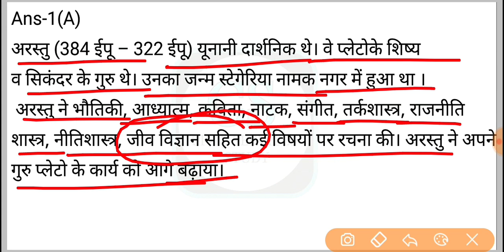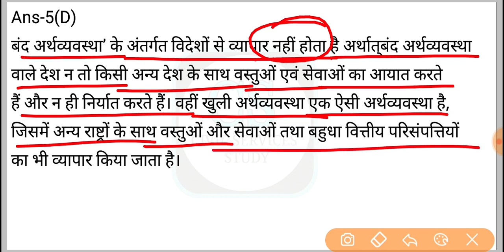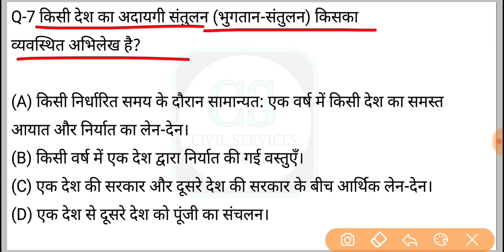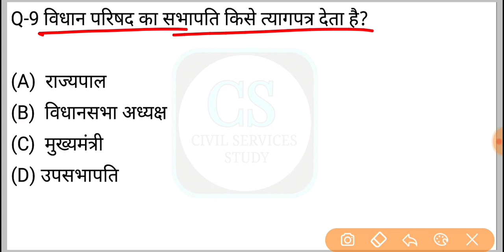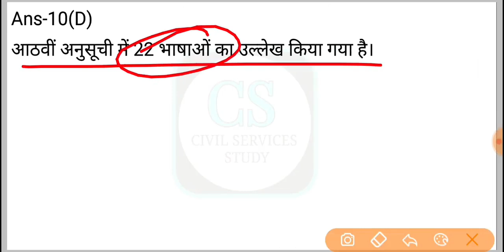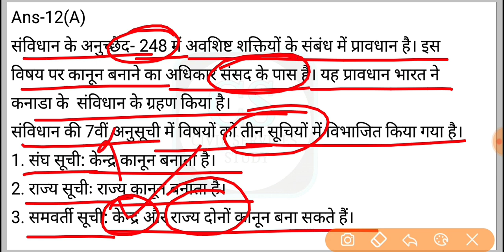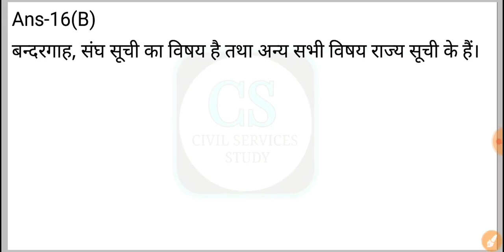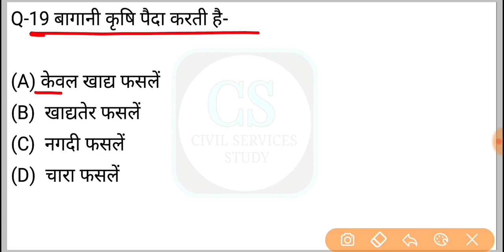UPPSC RO/ARO Test Series 2022-23, Test-270